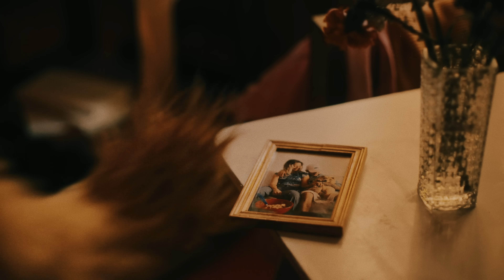Peipper - Ya Fue (Video Oficial)